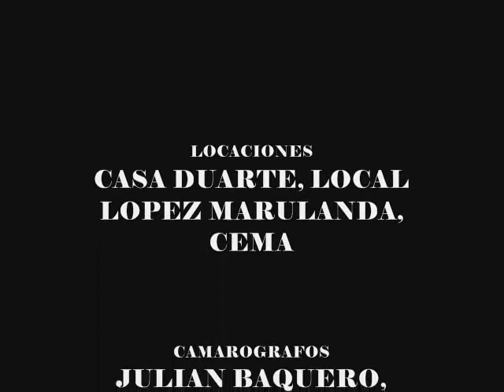romeo y julieta Octavo cema 3